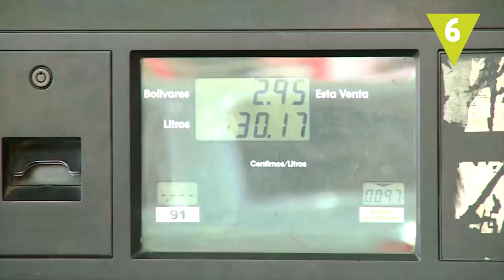¿Por qué Venezuela no sale de la crisis?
La crisis económica que sufre Venezuela desde hace 4 años, se ha extendido a nivel institucional, político y social: crisis financiera, escasez de productos básicos, aumento del desempleo, alta dependencia del petróleo… ¿Qué está pasando para que Venezuela no salga de esta situación?